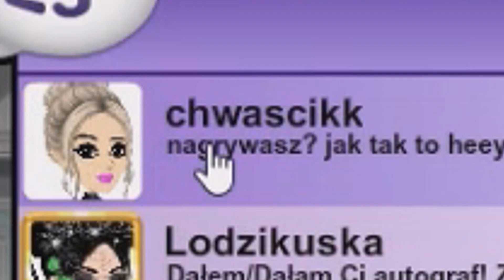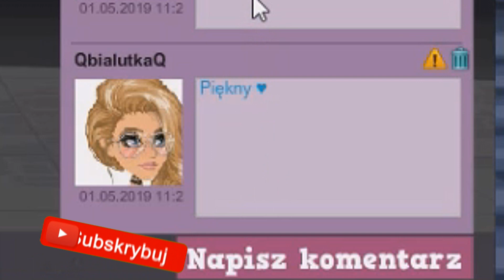NAJGORSZY PREZENT ZA LVL NA MOVIESTARPLANET *49lvl*